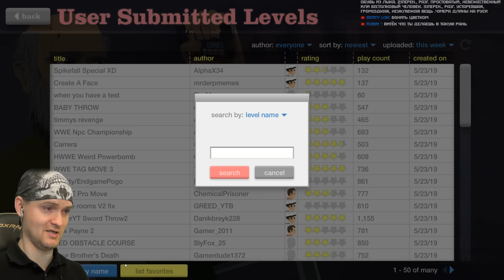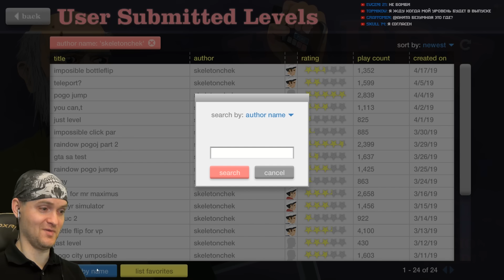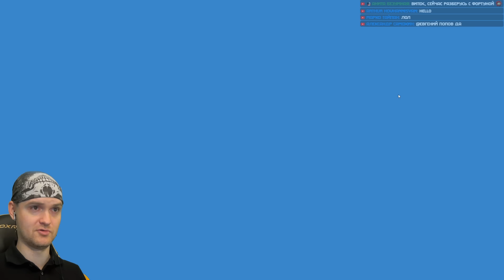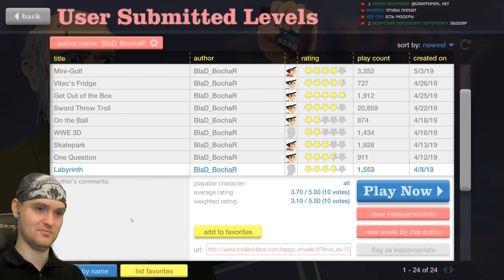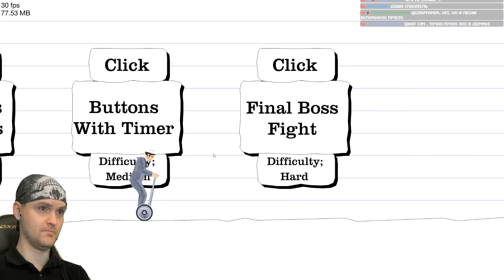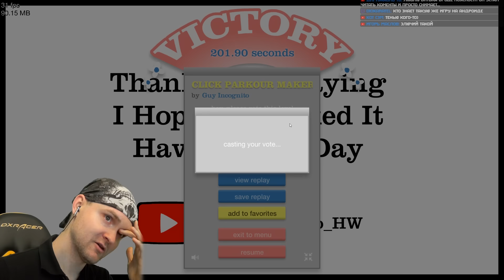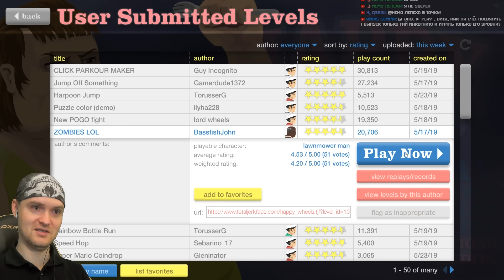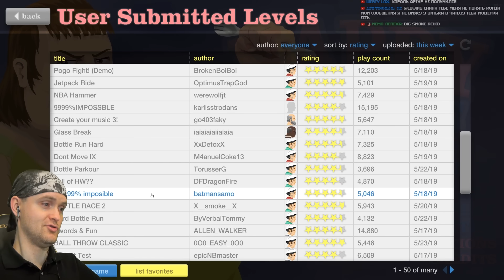ЗАСТУКАНО! ► Happy Wheels #233 Хэппи Вилс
Игра Happy Wheels прохождение и реакция на русском. Хэппи Вилс - бесплатная флеш игра. Теперь без кетчупа.